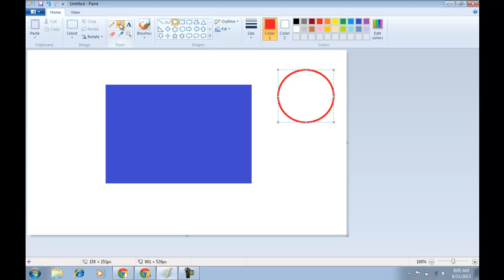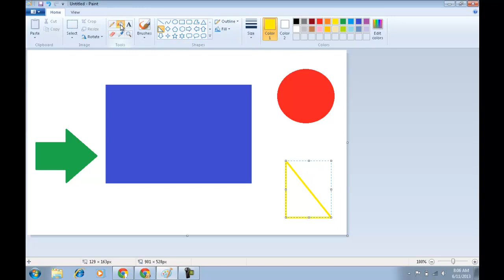How To Fill Color In MS Paint?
In this video, You will find how to fill color in MS Paint.